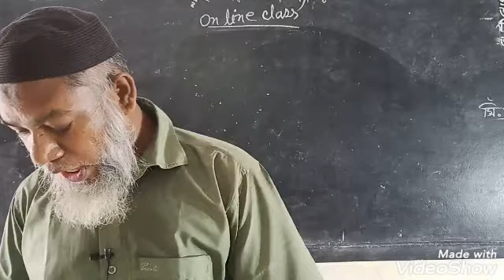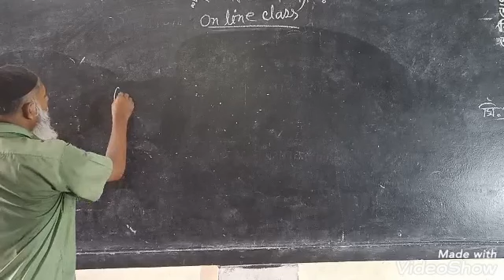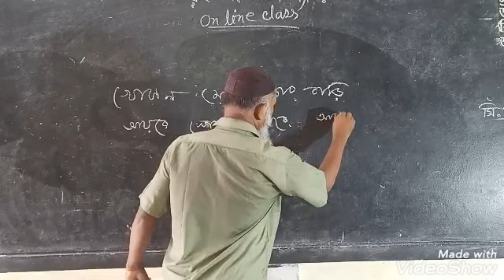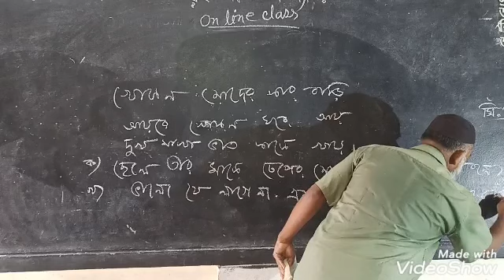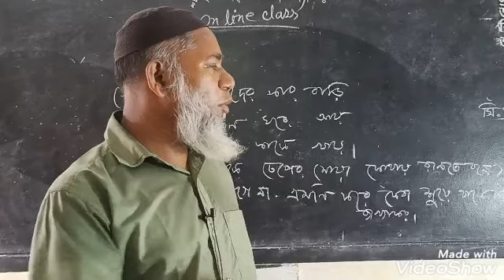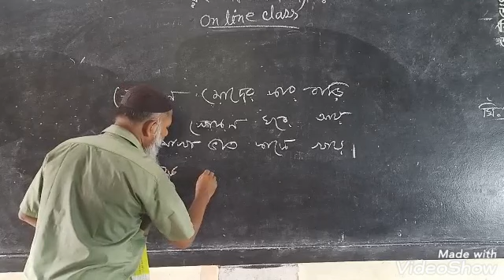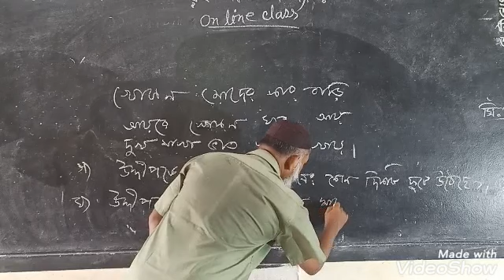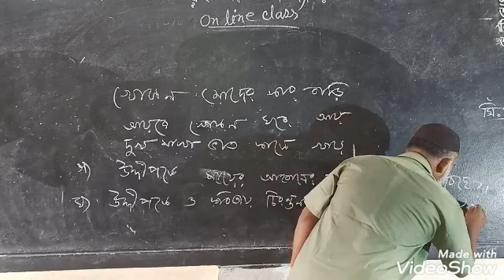নবম- দশম শ্রেণি বাংলা প্রথম পত্র